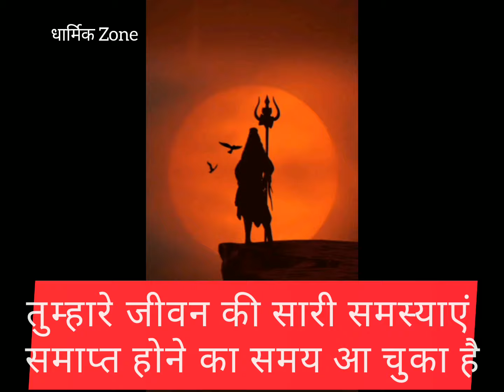महादेव का अति आवश्यक संदेश भूल कर भी अन देखा मत करना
About This Video :

यह एक धार्मिक मोटिवेशनल वीडियो है यह वीडियो लोगो को भगवान से जोड़ने के लिए बनाई गई है और उनके जीवन में भक्ति उत्पन करने के लिए बनाई गई है यह वीडियो उन्हें हौसला देने के लिए बनाई गई है ताकि वे खुशी से अपना जीवन व्यतीत कर सखे और हमेशा मोटिवेटेड रहे इस मै हमारा कोई निजी स्वार्थ नहीं है